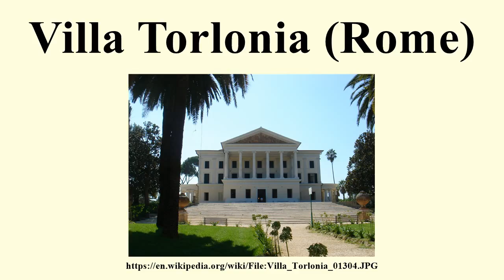Villa Torlonia (Rome)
Image-Copyright-Info
Author-Info:   Lalupa

Image-Copyright-Info